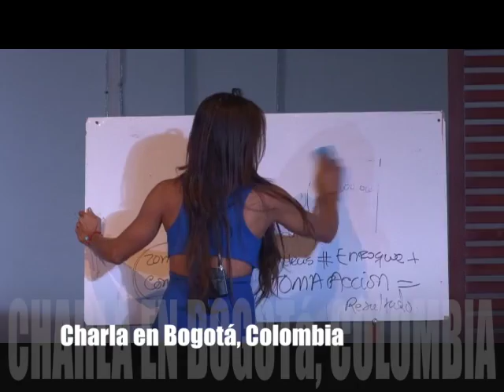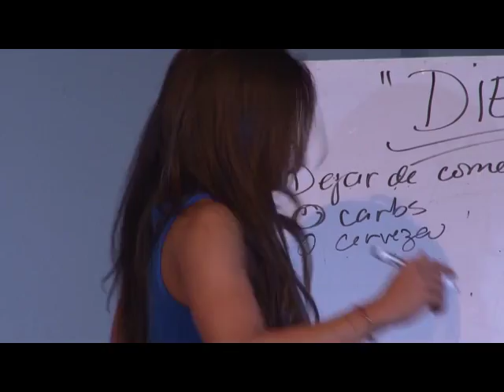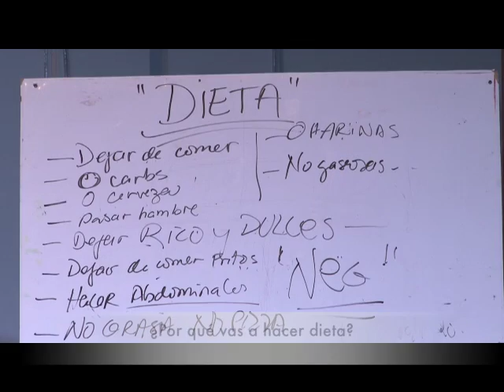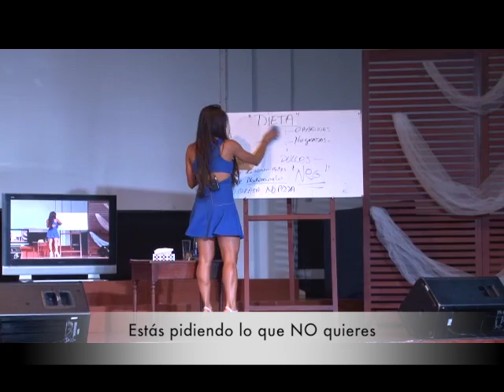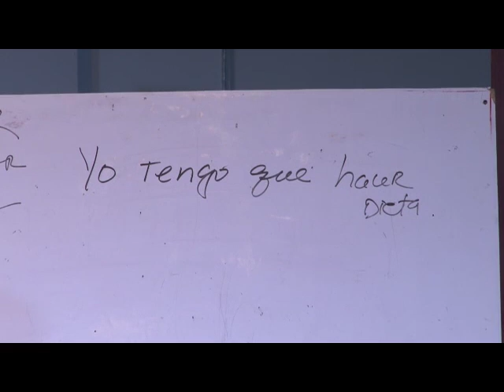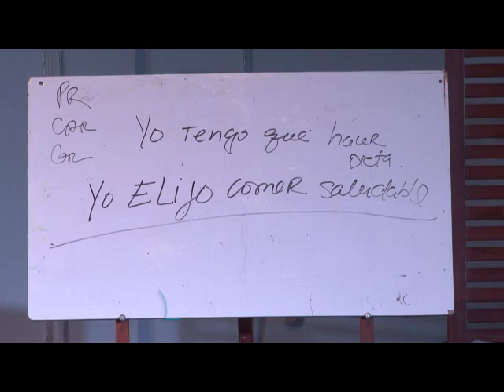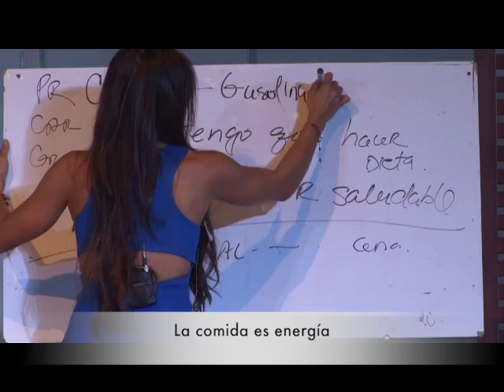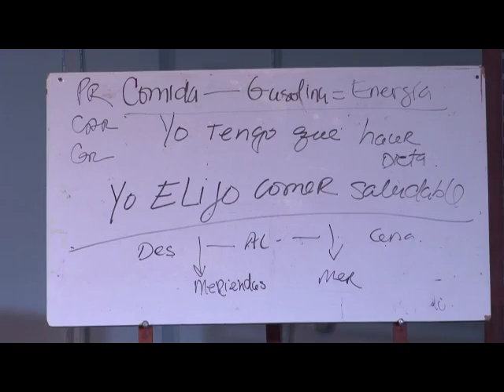¿Eres de esas personas que siempre dice: TENGO que hacer dieta?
Janettsy Chiszar nos habla de la gran diferencia entre TENGO y ELIJO en la cuarta entrega de su charla en Bogotá, Colombia.
No te la pierdas, aquí en Motiva